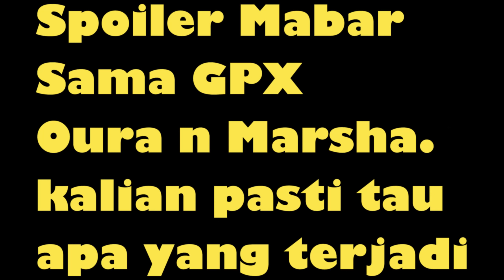NYAWER 2 JUTA KE MARSHA PERTAMA KALI ! GW SURUH OURA REQUEST KERJAIN DIA ! NGAKAK PARAH OURA - MLBB